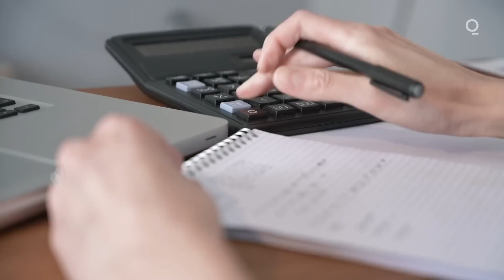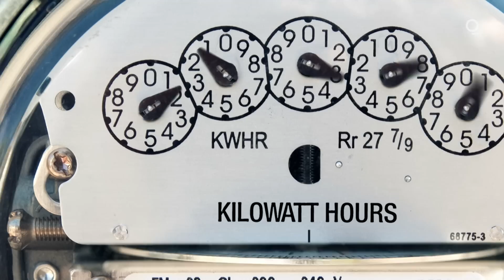Energy Efficiency Matters | Net Zero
There's a climate solution that cuts emissions and saves money.

Bloomberg's Akshat Rathi explains why energy efficiency is as important as wind turbines and solar panels.

Presented by Fidelity.